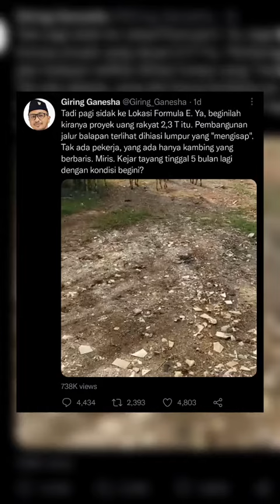Giring Ganesha Sidak Lokasi Formule E.